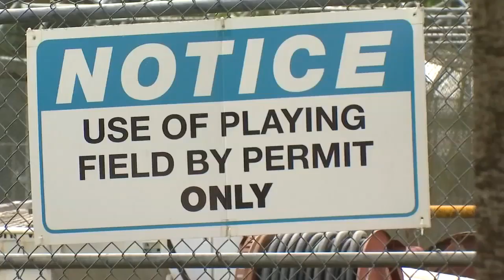Police: School district employee reports seeing cougar in Woodburn residential area